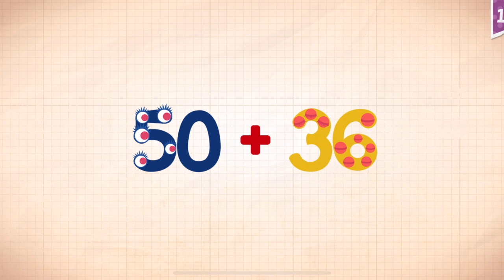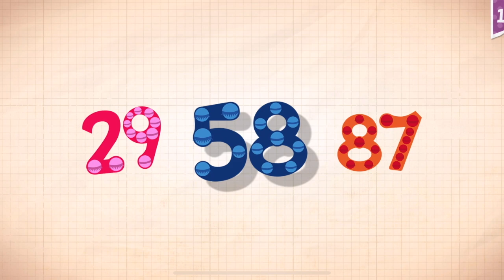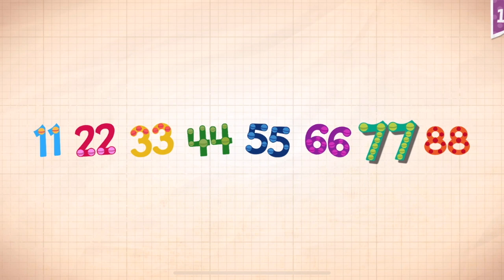Endless Numbers Learn To Count 1 to 10 Best App For Kids Count 1 to 50